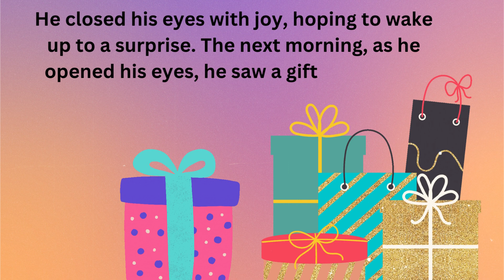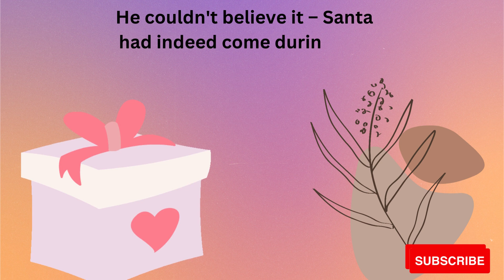A one minute story||Short Stories||A one minute story in English#Shortstoriesenglish#kistoryworld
Engaging story
one minute video
story
#1 minute
one minute vedio
story with moral in english
written story in english
stories for kids in english
best children stories